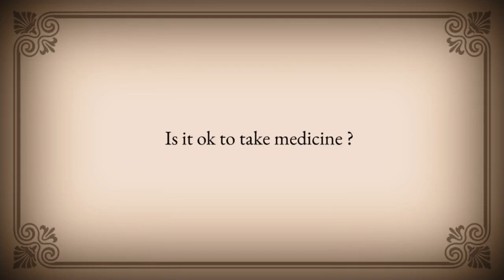Body: Exploration, Inner Senses, Diagnosis, Healing, Intention, Medicine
Welcome to this series where you will find selected excerpts from the recordings of Pure Experiences Online Satsang.

Body: Exploration, Inner Senses, Diagnosis, Healing, Intention, Medicine By Tarun Pradhaan

00:35: Why Yogis didn't stop at emptiness and explored knowledge of body from within ?
01:58: How to know the body ?
03:55: How does healing work ?
19:45: Is it ok to take medicine ?